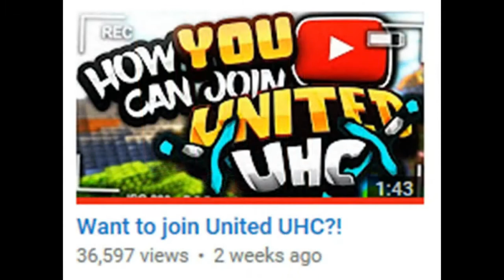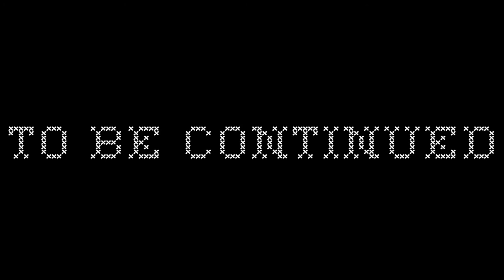Weter's United UHC Application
Here's my application for United UHC Season 4!

This project took me 2 weeks to make, and it was brutal because of how busy I was. xNestorio told me to make something special that represents me. My idea combines three of my favorite things in video games and creating videos: Cinematography, UHC, and Minecraft Mods.

My first apologies are that there were a few audio problems in the video, such as my voice or the music being echoed at certain points. I have never encountered these problems before and I couldn't find anything to do about them in time. My next apology goes to the length of the video. Personally, I like long videos, so this suits something special about me, but I know many people don't like it, so don't judge this based on its length. I know.

It's also worth noting that the first two structures in the beginning, the shaved 0,0 area, and the structures below 0,0 were all done by me by hand. No world-edit or anything like that was used.

This might sound weird, but I must thank my lord and savior Jesus Christ with helping me with this. I believe that time has been made for me to work on this from work, vacations, and general business. I truly could not have made this in time without his help.

Music used in this video:

Theme Song - Minecraft
Offer - Deal or No Deal USA
Garden Party - DJ Blarsa
Temple of the Skydragon - Puzzle and Dragons Z
Stage 1-2 - Time Crisis II
Invention - Mercury Meltdown Revolution
Sudden Death - Hot Shots Golf World Invitational
Final Chase - The Chase USA
Sudden Death - Hot Shots Golf 3
Menu (Unused) - Mercury Meltdown Revolution
In The Future - Pokémon Mystery Dungeon: Explorers of Time and Darkness
Crystal Cave - Pokémon Super Mystery Dungeon
Movie 03 - Hot Shots Golf 3

One video clip from this video is by xNestorio.